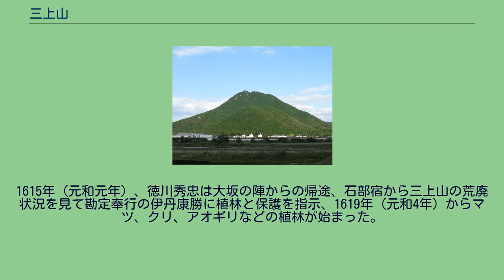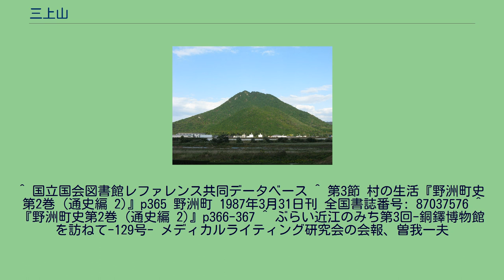三上山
三上山（みかみやま）は、滋賀県野洲市三上にある山。
一般には近江富士として知られる。
標高432m。
ふもとには御上神社や滋賀県希望が丘文化公園がある。
平野部の残丘（浸蝕から取り残され、孤立した丘陵。モナドノック(英:Monadnock))であるため標高に比して目立ち、琵琶湖を挟んだ湖西地方からでも望める。南西部を野洲川が流れる。登山道は西側に表登山道と裏登山道が、東側に花緑公園側登山道がある。 『古事記』『延喜式』にも記述が見え、また和歌にも詠まれた由緒ある山である。紫式部が「打ち出でて　三上の山を　詠れば　雪こそなけれ　富士のあけぼの」と詠んだように近江富士という愛称がある。藤原秀郷（俵藤太）による大ムカデ退治伝説が残ることから「ムカデ山」の異名も持つ。
中世以降、周囲の山々が燃料などの採取目的に伐採が続けられて、大規模にはげ山化した。
三上山も荒廃、織田信長は上洛のおり街道から伐り荒らされた様子を見て、街道から見えない部分で刈るよう指示している。
1615年（元和元年）、徳川秀忠は大坂の陣からの帰途、石部宿から三上山の荒廃状況を見て勘定奉行の伊丹康勝に植林と保護を指示、1619年（元和4年）からマツ、クリ、アオギリなどの植林が始まった。
植栽された木は1658年（万治元年）に間伐され。
野洲川の護岸や土砂止めの木杭として用いられた。
間伐後にはマツタケが発生するようになり、収益は御神神社の社殿修理費用に払い下げられた。
その後の三上山は取り残されるように青々とした山容を維持した。
このことからランドマーク的に存在感を増し、松尾芭蕉が「三上山のみ夏知れる姿かな」と詠んでいる。
^ 国立国会図書館レファレンス共同データベース ^ 第3節 村の生活『野洲町史第2巻 (通史編 2)』p365 野洲町 1987年3月31日刊 全国書誌番号: 87037576 ^ 『野洲町史第2巻 (通史編 2)』p366-367 ^ ぶらい近江のみち第3回-銅鐸博物館を訪ねて-129号- メディカルライティング研究会の会報、曽我一夫